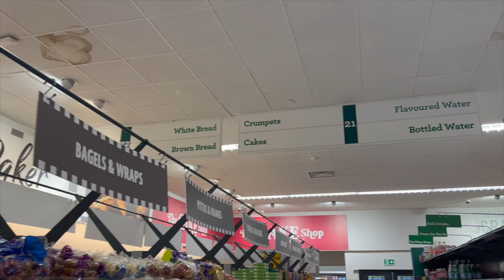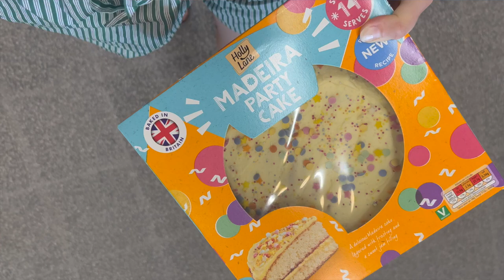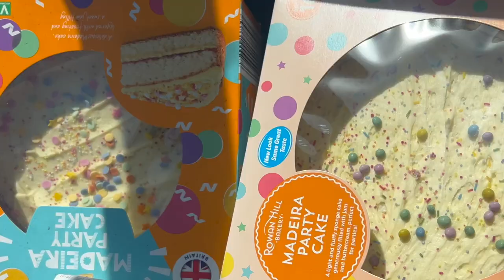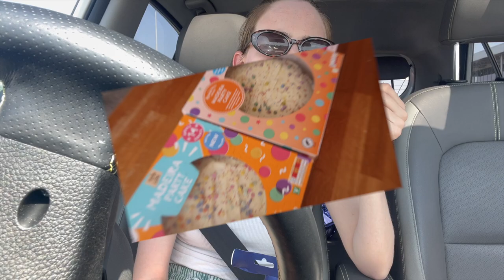Which Supermarket Makes The Best Birthday Cake?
I bought EVERY birthday cake from every supermarket to find the best one, lets see who wins. what is your fave birthday cake?!